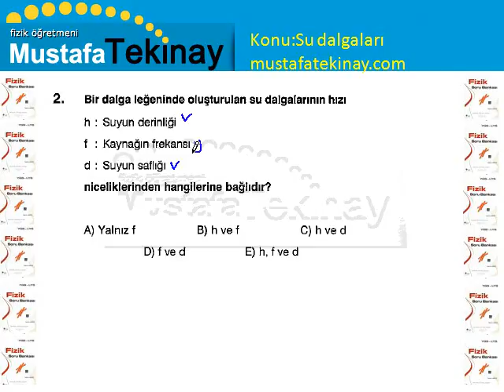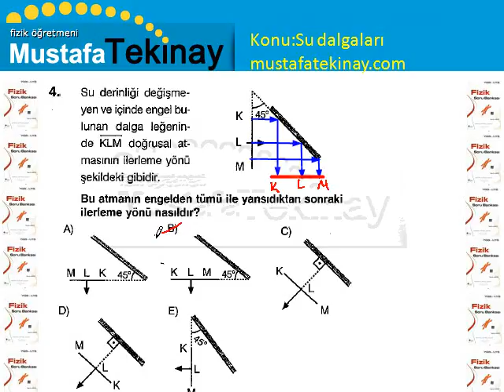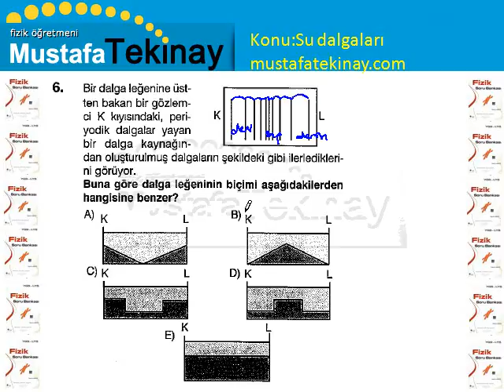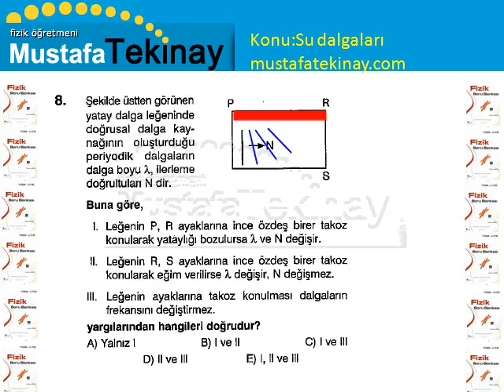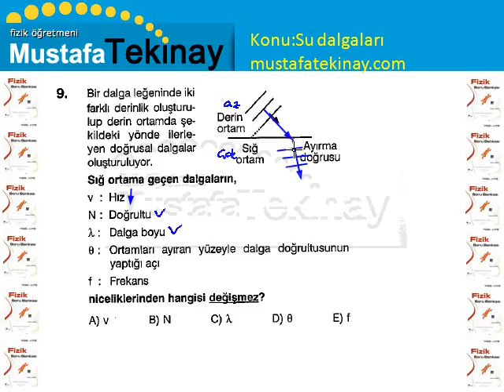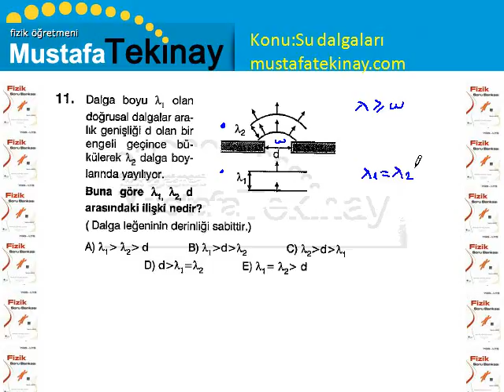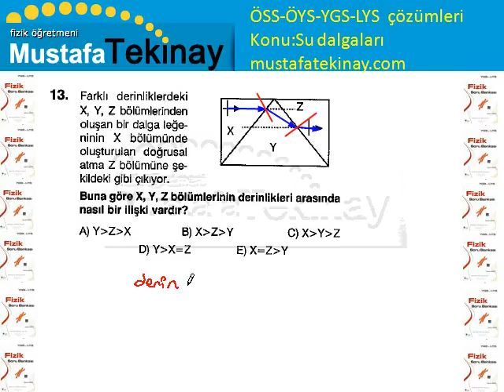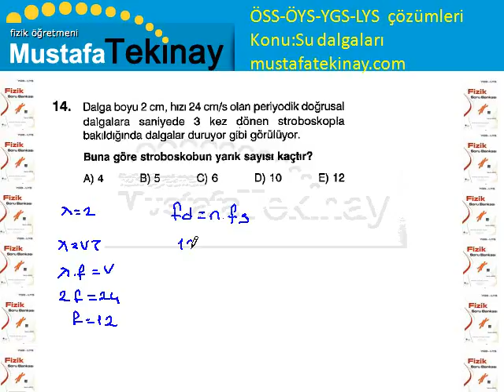Su Dalgaları Soru Çözümü Testi 1